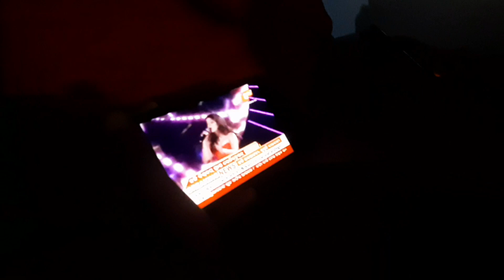Live 🔴 | Men's Hockey World Cup Inauguration Program 2023 😍 Loisingha College | Sambalpuri Vlog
[427]

follow me on...

about me.